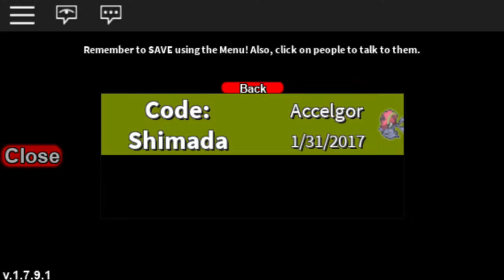ROBLOX:Project Pokémon|MULTIAURA "ACCELGOR" IN PROJECT POKÉMON